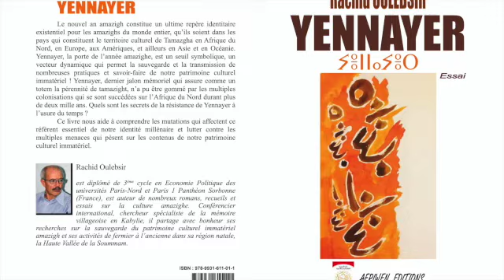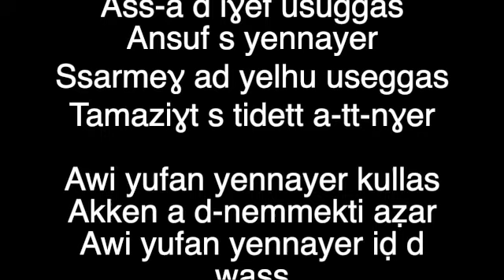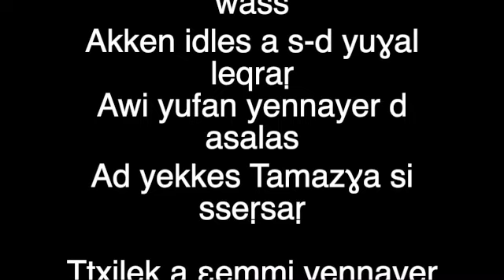D acu i d yennayer? Dr Rachid Oulebsir. Awaltv.24 ©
D acu i d yennayer ?
Dr Rachid Oulebsir
Sɣur Ali Akkache
Aẓawan Ali Akkache & Mokrane Adlani
Asefru Yennayer  Ali Akkache